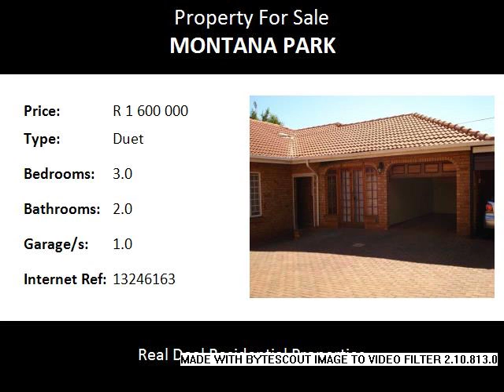3.0 Bedroom Duet For Sale in Montana Park, Pretoria, South Africa for ZAR R 1 600 000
Bedrooms: 3.0
Bathrooms: 2.0
Garages: 1.0
Price: R 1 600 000

Property Description:

This very neat family home is 168 sq m and situated close to N1 and all amenities around there.
It offers 3 bedrooms, 2 bathrooms and a big study.

Open plan lounge, dining room  and kitchen, as well as 1 garage and 3 parkings.  Patio with built-in braai.
It is a duet.  Panhandle stand, with own entrance to the back.  Call to view.